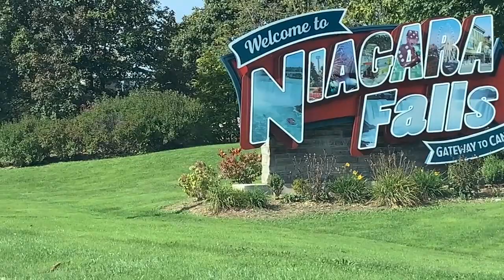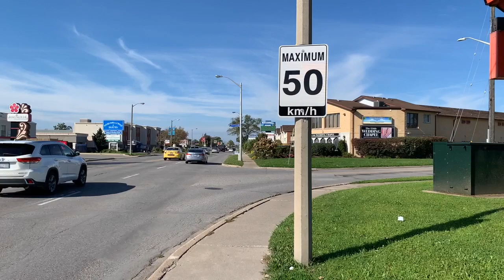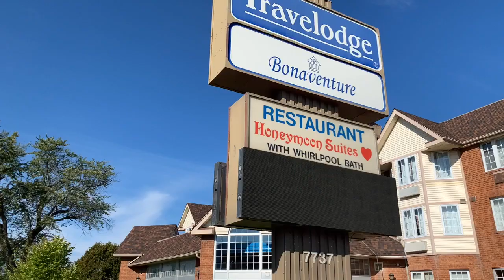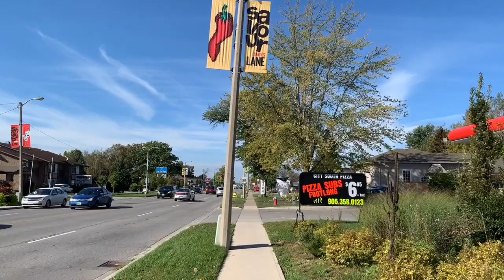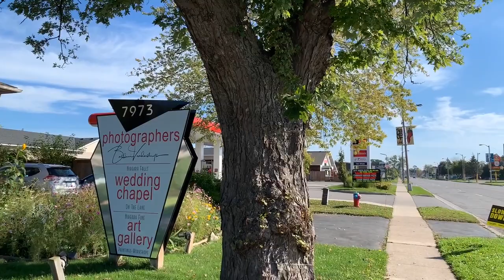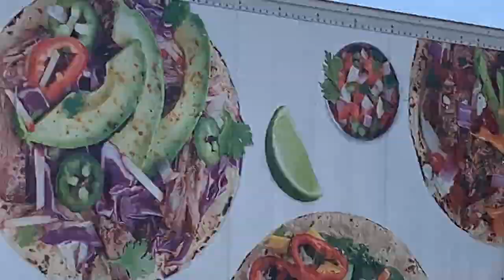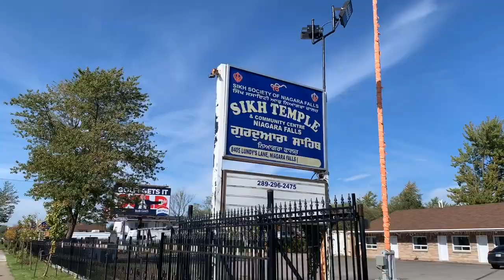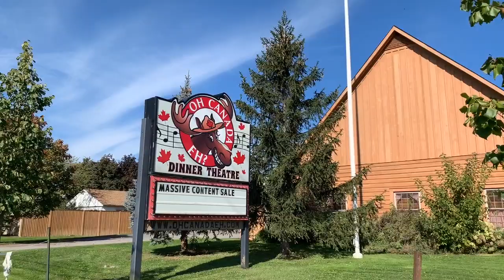Niagara Falls Honeymoon ❤️ Capital Of The World Exploring Wedding Chapels And Motels + Campgrounds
Since Niagara Falls is known for being the Honeymoon Capital of the world since the 1800’s, we take a walk exploring a few wedding chapels on Lundy’s lane and talking about what they offer.  We also explore the many motels, hotels, and campgrounds for places to stay a little further away from the tourist area.  I took this walk October 14, 2021.  Also I realized this is my 68th video since joining YouTube in May of 2021.  It’s come a long way since then and I’m always learning and trying to improve.